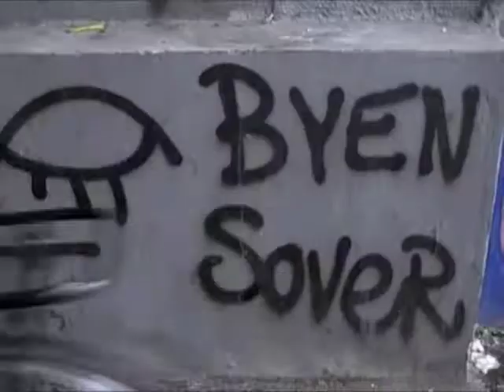Street Art Calendar '09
12th December Katrine Ring's Street Art Calendar is released. It's a tear-off calendar containing 365 photos of street art from Copenhagen - taken over the last two years. Foreword and texts in three languages: Danish, english and german!